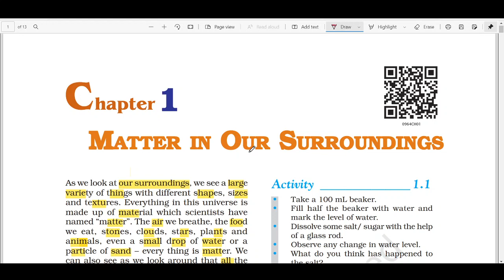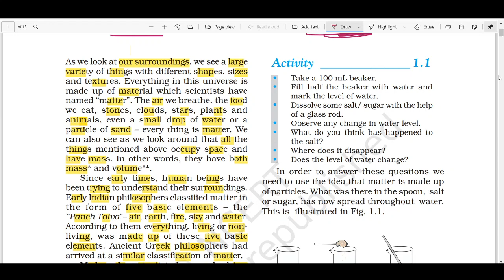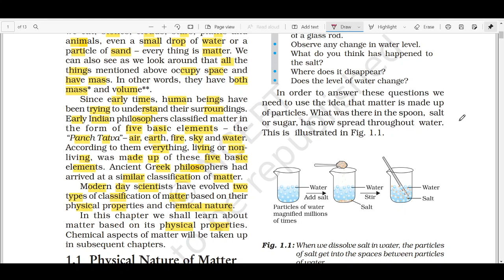class9th |1| Matter in our surrounding| NCERT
I am going to start to teach you chemistry from basic to advance level.
this is first video of class 9th chapter 1 i.e, matter in our surrounding.

because everywhere chemistry basic are ask in all exam and we must aware of this thing.
if you like this idea then please comment on this video